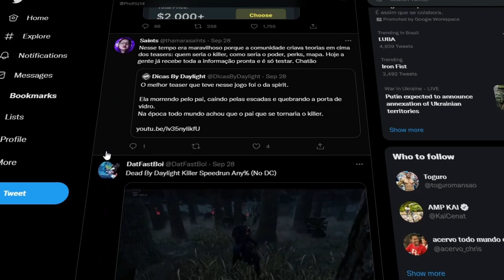O Problema Da Próxima Atualização do DBD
O problema do próximo patch pode não ser o que você pensa.